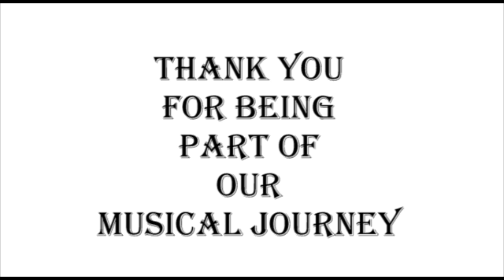CRESCENDO 5 Years of Joy !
CRESCENDO MUSIC SCHOOL celebrates its joy as it turns FIVE !! Beautiful memories and musical celebrations in the Crescendo Family, reminiscing it as we move forward to greater heights in Music. A big Thank You to the Founders and the Management for this musical gift to all !
Thanks to all the students and parents for the love and dedication to the world of music.

Thanks to Clifton Sequeira for the Musical arrangement and composition in the video.